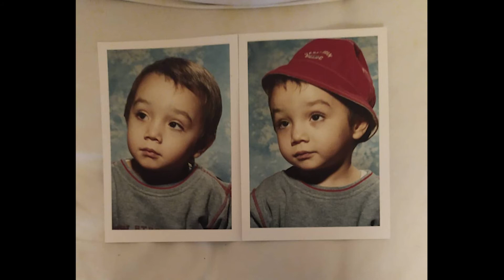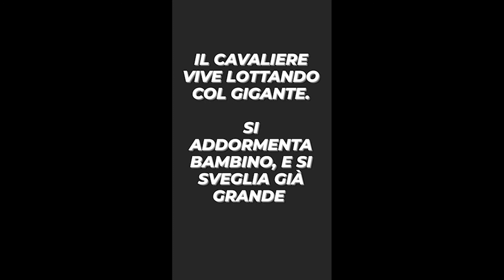20 ANNI IN UN VIDEO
Sarebbe sicuramente troppo autocelebrativo mettersi a scrivere quella che è stata la mia vita fino a questo momento, anche perché chi mi consce lo sa bene quelli che sono stati i miei progressi, cambiamenti, ed episodi di crescita psicologica - oltre che fisica - per portarmi a quello che sono adesso, ed infatti non sono qui per questo

Questo video è figlio di ciò che è stato il mio primo pensiero scaturito il giorno del mio compleanno, in cui mi ero detto che avrei voluto molto immortalare i miei momenti - alcuni già condivisi a tempo debito sui social network - per far sì che mi rendessi conto, anche, di come un contenuto può portare ad infiniti pensieri ed emozioni se gestito diversamente

Questo specialmente, che ci tengo subito a dire ovviamente di quanto sia personale oltre che molto significativo per il sottoscritto, è il risultato di un lavoro in cui ho unito l'utile al dilettevole - facendo quello che amo particolarmente ed appartiene alla mia passione da quando sono piccolo - e divertendomi soprattutto in maniera non indifferente. Non voglio perdermi ulteriormente in chiacchere, spero vivamente che il video piaccia anche a voi, CI HO TENUTO TANTO